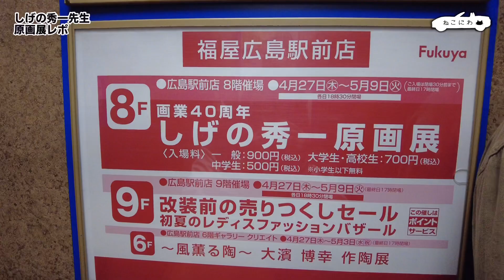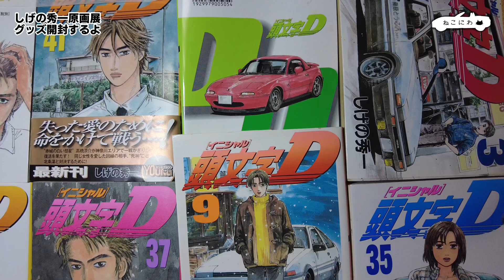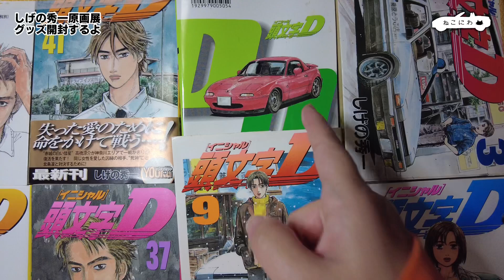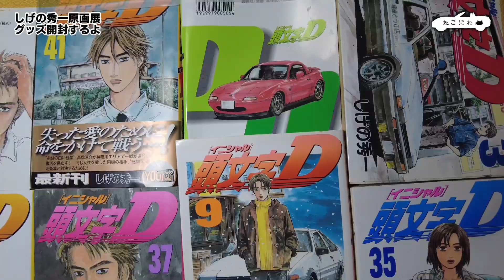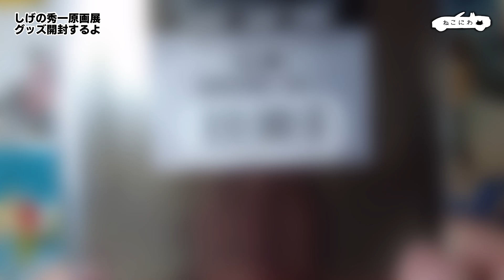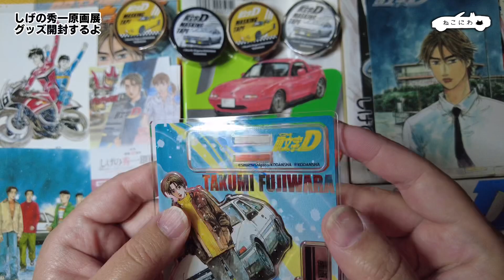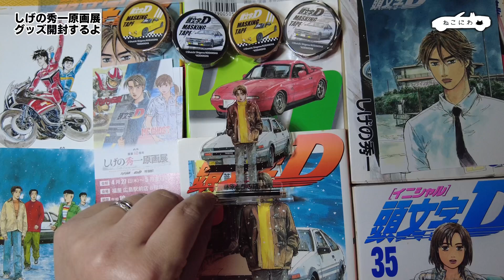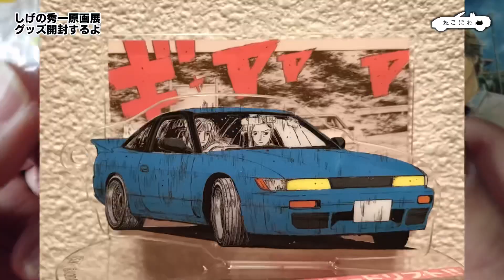しげの秀一原画展行ってきた！【NDロードスターで…】